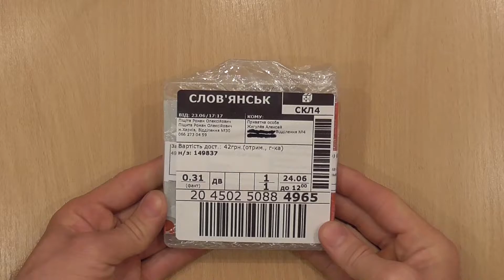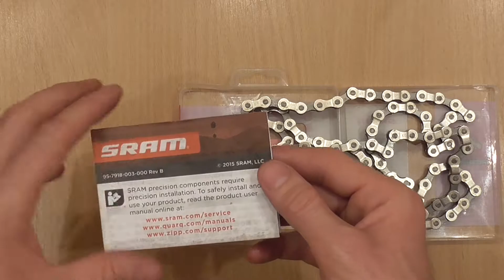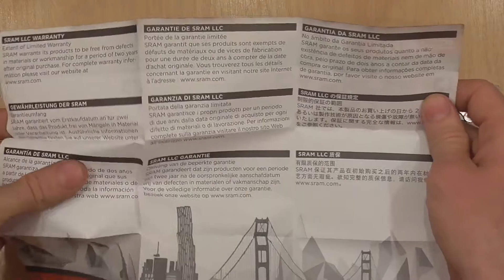Самая живучая цепь для велосипеда